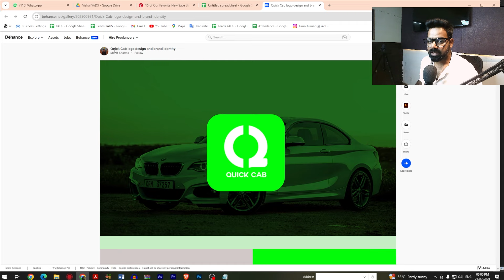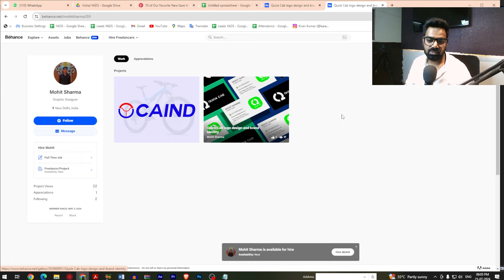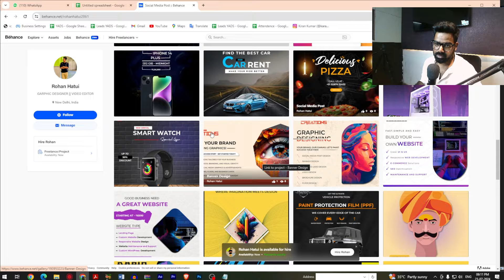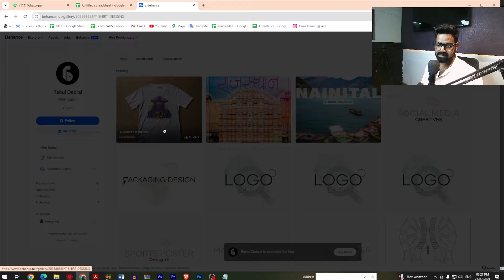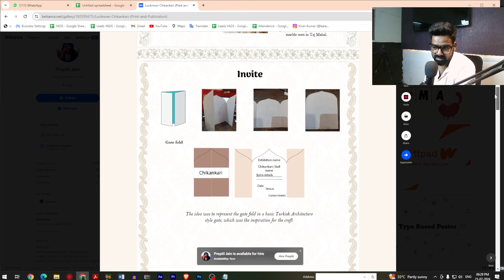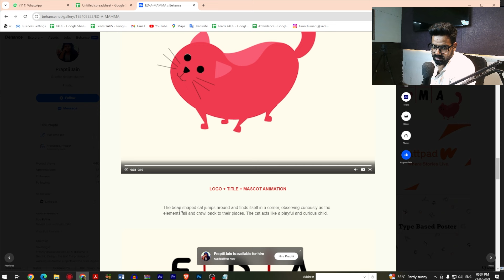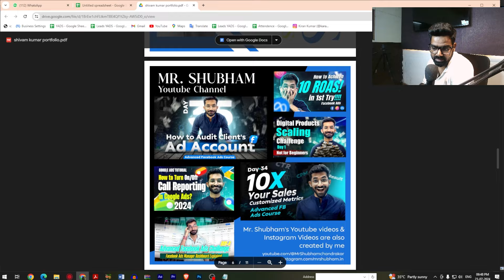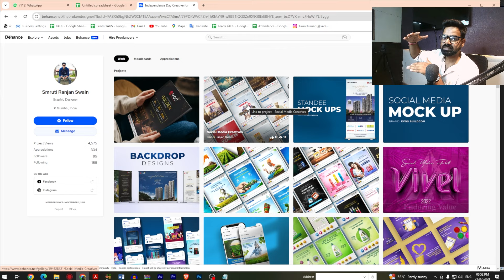I Asked 20 Top Designers About Their Portfolios Here's What They Said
This is a detailed review video of our YouTube and Instagram followers who've asked for Yogi sir guidance in portfolio creation. What are your views and suggestions, you can comment down.